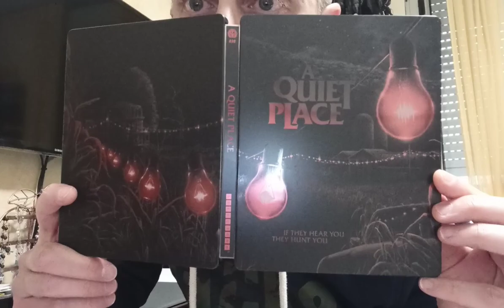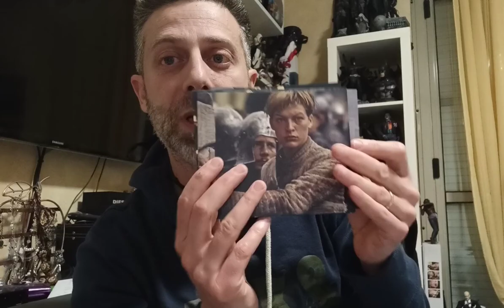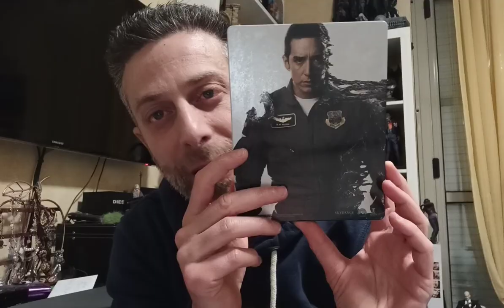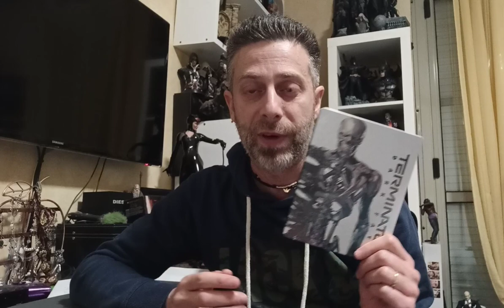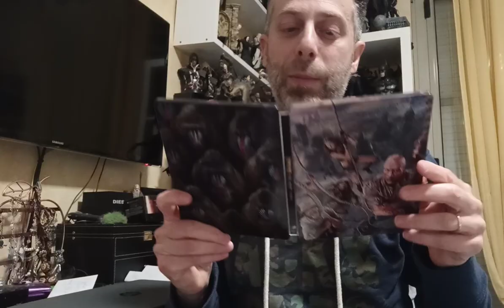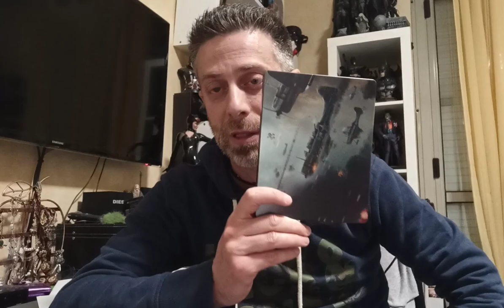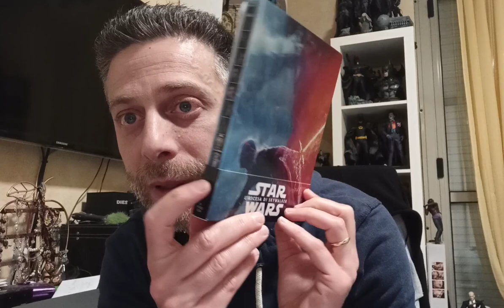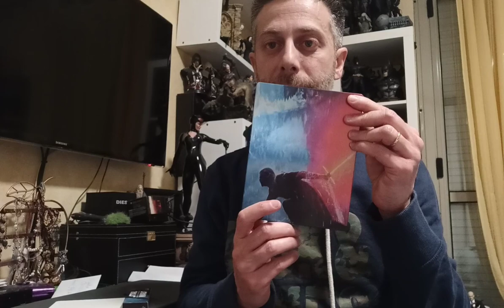Unboxing acquisti blu ray Aprile - Maggio 2020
Acquisti blu ray Aprile - Maggio 2020
My blu ray collection
Sito IBS per acquisti film:
Ore 18